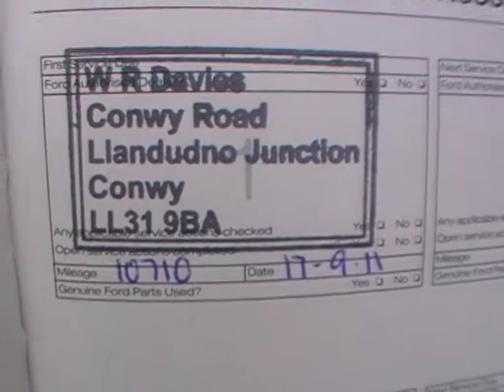Rybrook Trade Ford Mondeo Zetec TDCi (140) Manual CX60UMS.MOD